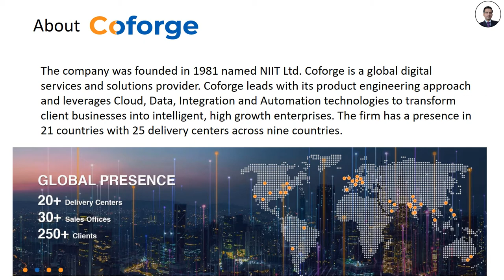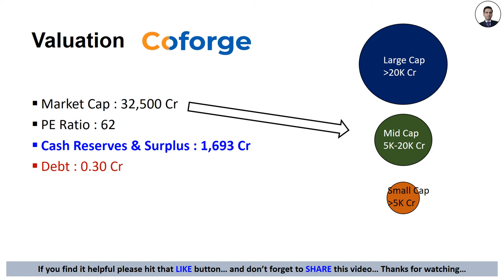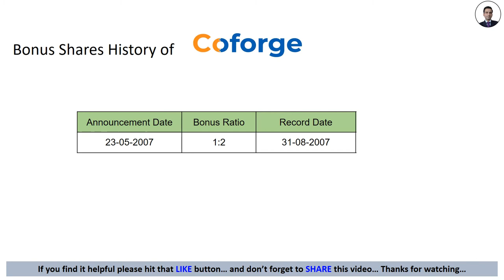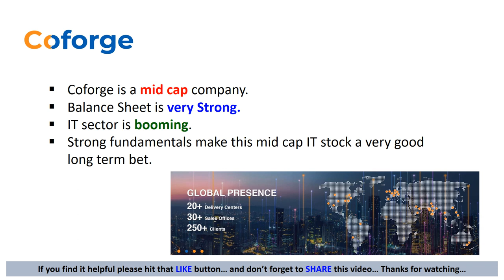Coforge fastest growing mid cap IT company Bonus Dividend History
Coforge strong mid cap IT company Bonus Shares History Dividend
Top Blue Chip Companies that gives Bonus Shares

Profits are growing exponentially in every Quarterly Results or Quarter Result